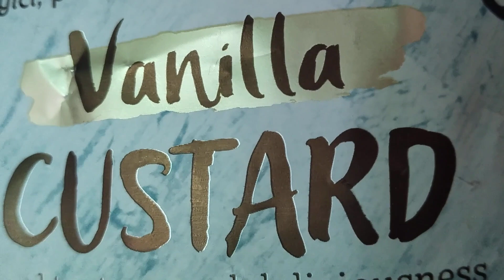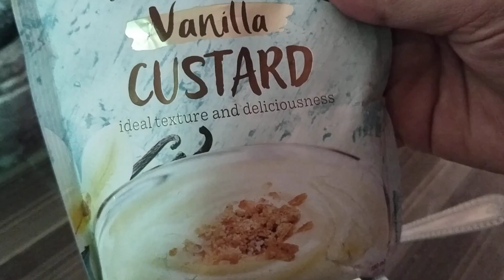fruits custard kesy banaye. maze Dar custard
fruits custard kesy banaye
thankyou for watching this channel